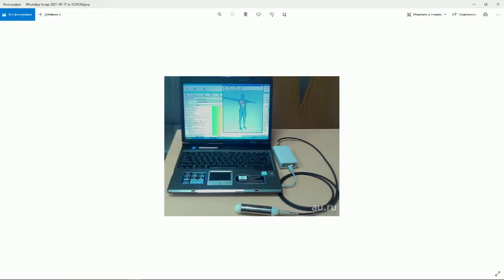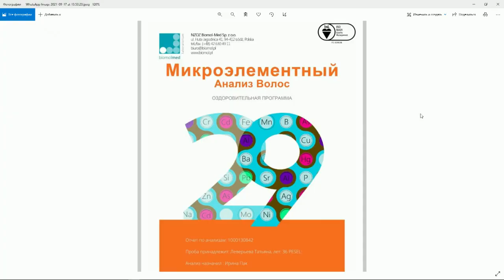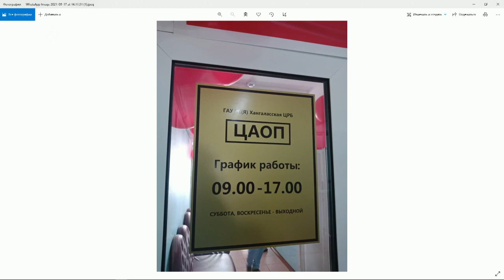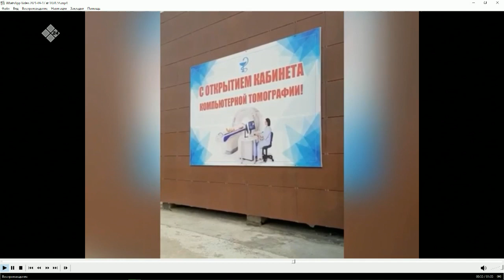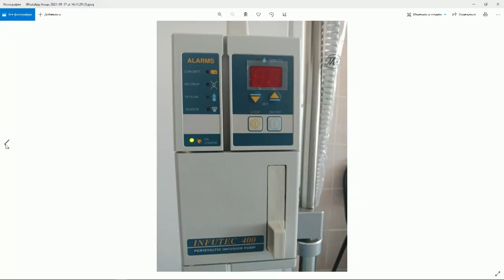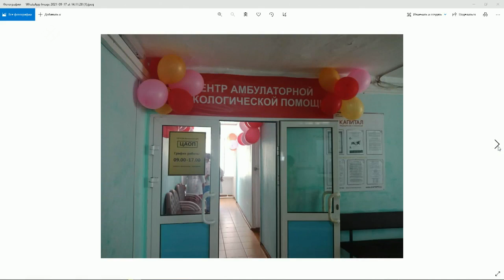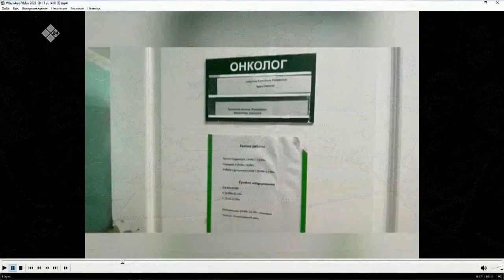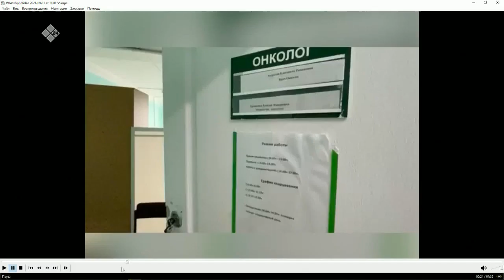«Тэтим чааhа» (17.09.21)